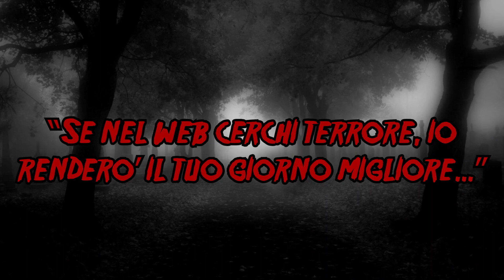Doppelganger - Creepypasta [ITA]